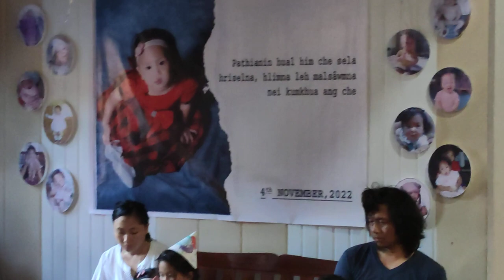Kan thianpa fanuZorengpuii B-Day pual